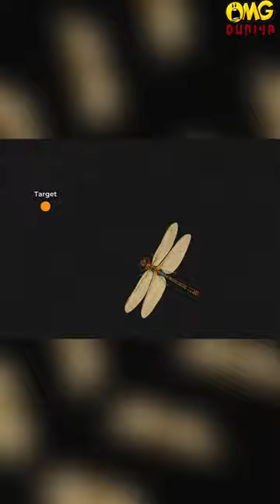ये छोटा जीव आपको भी मात देगा 95% सटीक | hunter Dragonfly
Most presised hunter Dragonfly
 dragonfly, What is special about dragonfly?
 What does dragonfly do to humans?
Is dragonfly a harmful insect?
 facts of Dragonfly
 Are dragonfly powerful?
dragonfly vision
 Fun Facts About Dragonflies
gk
General Knowledge
General Knowledge 2022
GK Questions

Dragonflies or "odonates,” are among the most ancient insects and were some of the first winged insects to evolve, about 300 million years ago. While modern dragonflies have wingspans of about two to five inches, fossil dragonflies have been found with wingspans of up to two feet!
1 ) Dragonflies were some of the first winged insects to evolve, some 300 million years ago. Modern dragonflies have wingspans of only two to five inches, but fossil dragonflies have been found with wingspans of up to two feet.

2 ) Some scientists theorize that high oxygen levels during the Paleozoic era allowed dragonflies to grow to monster size.

3 ) There are more than 5,000 known species of dragonflies, all of which (along with damselflies) belong to the order Odonata, which means “toothed one” in Greek and refers to the dragonfly’s serrated teeth.

4 ) In their larval stage, which can last up to two years, dragonflies are aquatic and eat just about anything—tadpoles, mosquitoes, fish, other insect larvae and even each other.

5 ) At the end of its larval stage, the dragonfly crawls out of the water, then its exoskeleton cracks open and releases the insect’s abdomen, which had been packed in like a telescope. Its four wings come out, and they dry and harden over the next several hours to days.

6 ) Dragonflies are expert fliers. They can fly straight up and down, hover like a helicopter and even mate mid-air. If they can’t fly, they’ll starve because they only eat prey they catch while flying.

7 ) Dragonflies catch their insect prey by grabbing it with their feet. They’re so efficient in their hunting that, in one Harvard University study, the dragonflies caught 90 to 95 percent of the prey released into their enclosure.

8 ) The flight of the dragonfly is so special that it has inspired engineers who dream of making robots that fly like dragonflies.

9 ) Some adult dragonflies live for only a few weeks while others live up to a year.

10 ) Nearly all of the dragonfly’s head is eye, so they have incredible vision that encompasses almost every angle except right behind them.

11 ) Dragonflies, which eat insects as adults, are a great control on the mosquito population. A single dragonfly can eat 30 to hundreds of mosquitoes per day.

12 ) Hundreds of dragonflies of different species will gather in swarms, either for feeding or migration. Little is known about this behavior, but the Dragonfly Swarm Project is collecting reports on swarms to better understand the behavior. (Report a swarm here.)

13 ) Scientists have tracked migratory dragonflies by attaching tiny transmitters to wings with a combination of eyelash adhesive and superglue. They found that green darners from New Jersey traveled only every third day and an average of 7.5 miles per day (though one dragonfly traveled 100 miles in a single day).

14 ) A dragonfly called the globe skinner has the longest migration of any insect—11,000 miles back and forth across the Indian Ocean.

facts
amazing facts
intresting facts
omg facts
do you know
knowledge facts